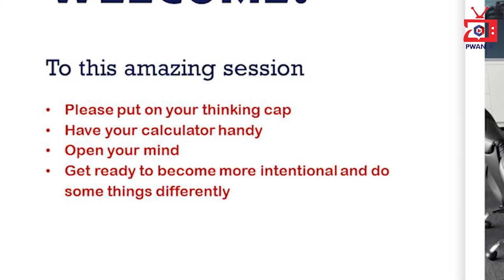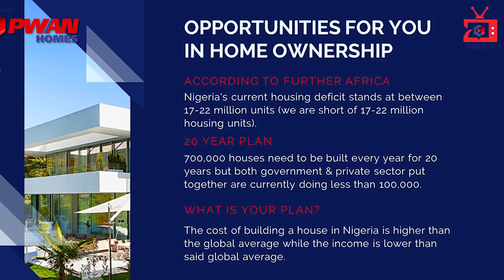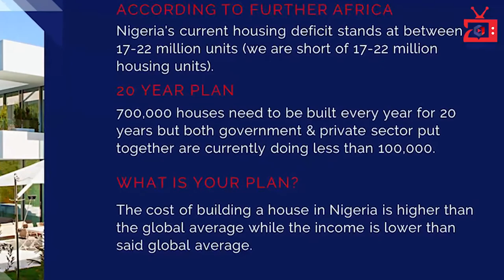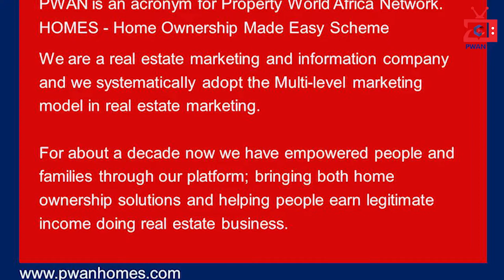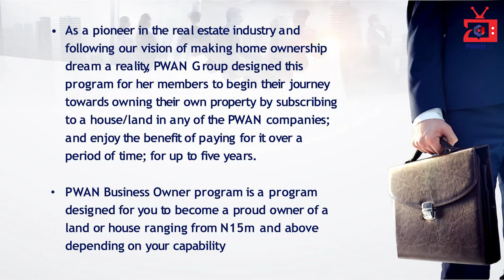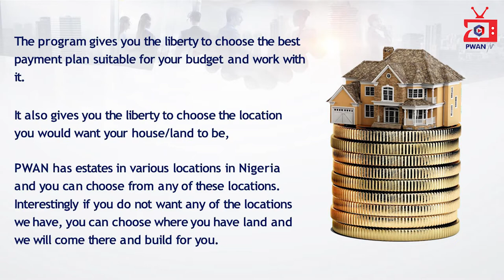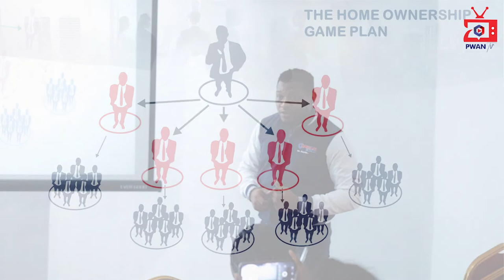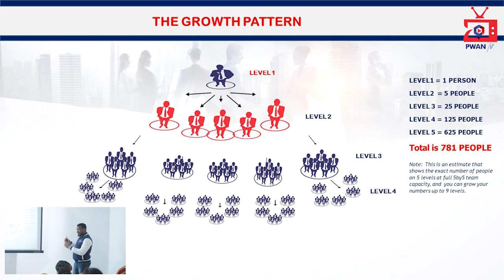HOME OWNERSHIP MASTER CLASS PART 1